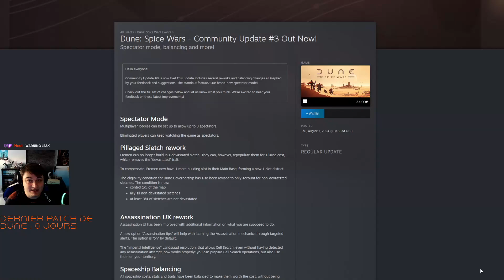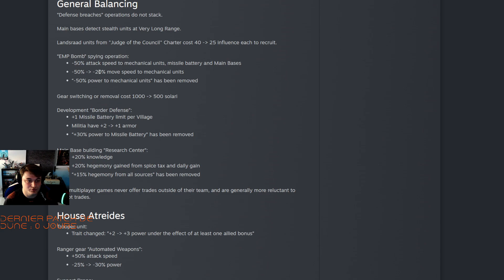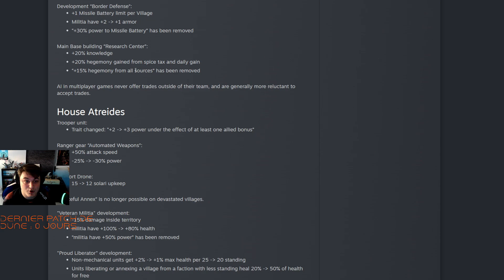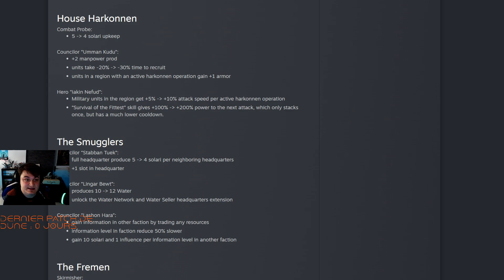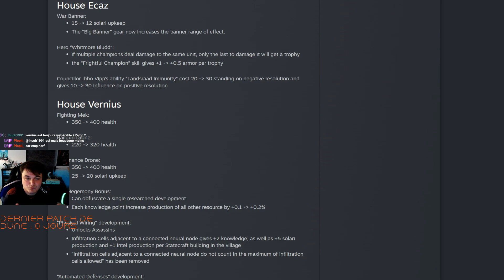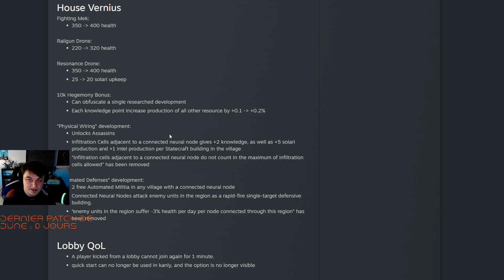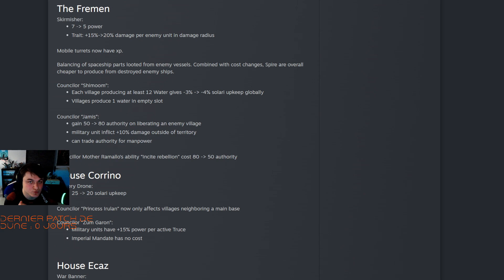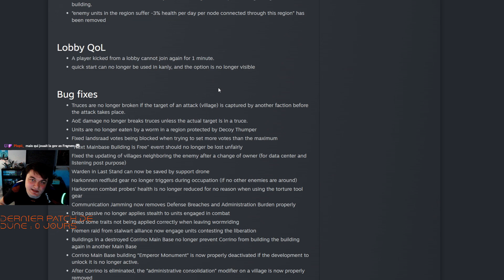Review Patch note Dune Spice Wars Après 94 jours sans patch !!!!!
Review Patch notes de Dune Spice Wars après 94 jours sans patch

patch du 01/08/2024

Gros changement très cool a tester qu'en pensez vous ?